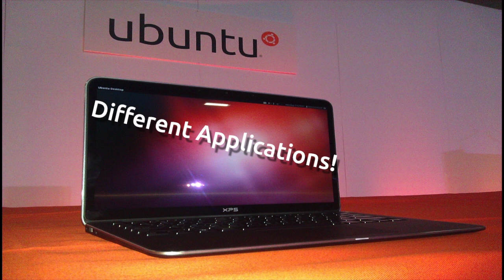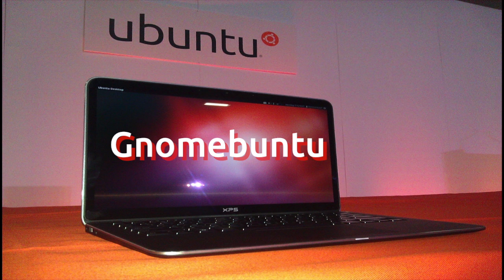Split Ubuntu? Gnomebuntu!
Is this going to be the future of Ubuntu? The Ubuntu developers wants to split Ubuntu into two different environments. Gnome & Unity. Since Unity came out, many people have been unsatisfied with the way Ubuntu was heading, but if you ask me, this is really going to be the solution! Do you agree? If not, why?